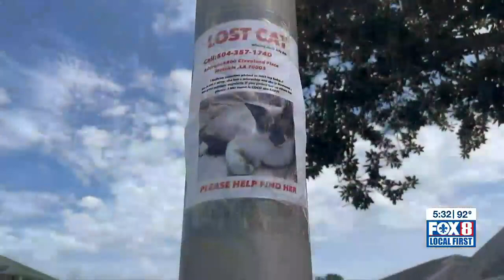Growing numbers of coyotes in New Orleans and Metairie raise concerns among residents